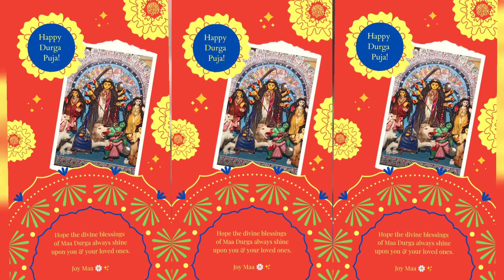Rupang Dehi (Song Cover) | By Anwesha Chatterjee | মায়ের আগমনী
Hello Fam,

I hope you all are doing great. Here's my attempt of Rupang Dehi ~ Song Cover. A masterpiece.

I Hope you all like the song.  Shower your love and keep supporting❤️.

Keep spreading love through music
Stay Safe and Take care of yourself and your people around.